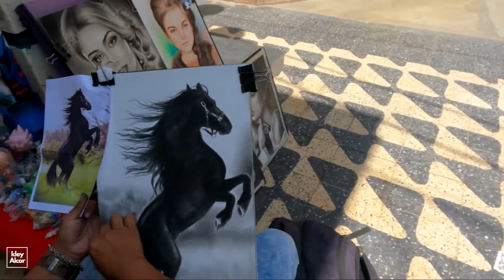PASAJE BOYQUE -LO MEJOR DE LA ARTESANÍA CHICLAYANA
SE  UBICA  EN  EL MISMO CENTRO DE  CHICLAYO  ,2  CALLES LLENAS  DE  LA  MEJOR  ARTESANÍA  CHICLAYANA.